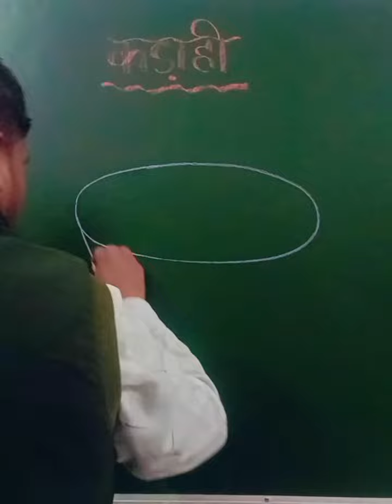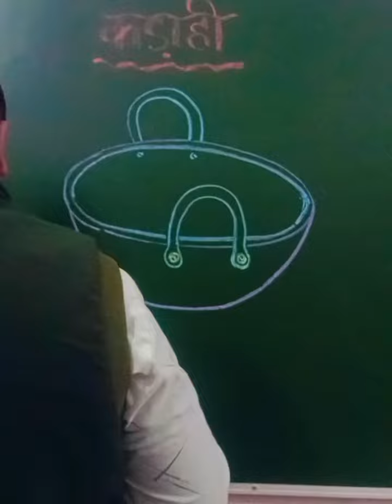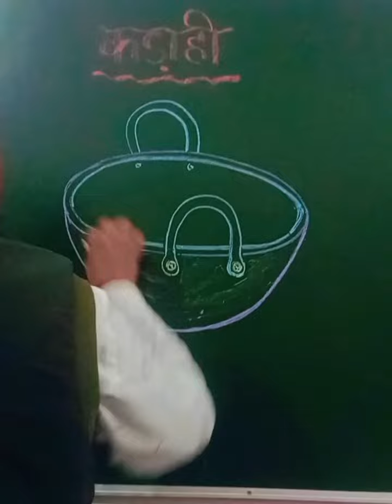कडाही काचित्रdrawing#art k beautiful india instagram aniru# वायरल वीडियो10th12th# प्राविधिक कला